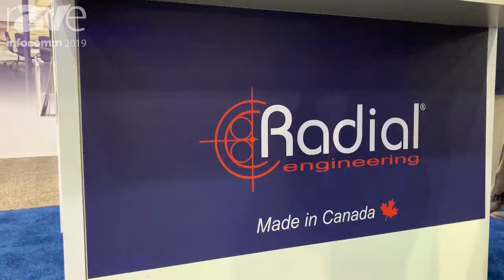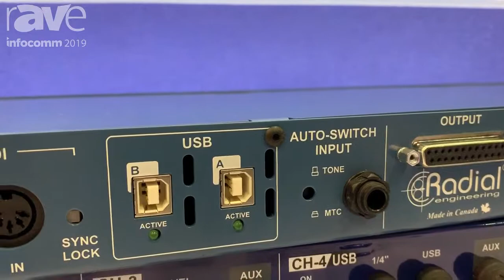InfoComm 2019: Radial Engineering Shows SW8-USB Auto-Switcher and USB Interface